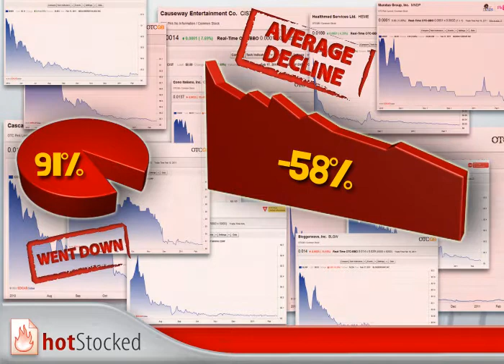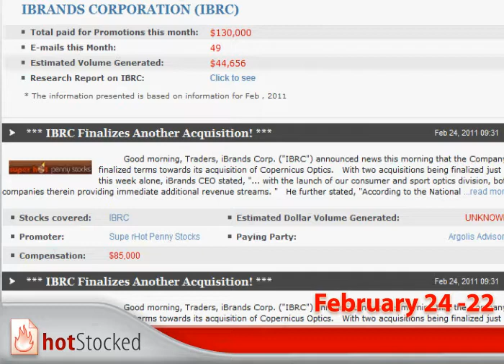iBrands Corp (PINK:IBRC) - Two Brands And A Lot of Skeletons In The Closet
Which are the reason why iBrands Corp (PINK:IBRC)'s stock collapsed despite positive press releases and massive promotion.